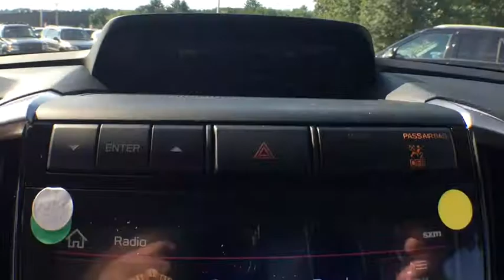2019 Subaru Ascent Haverhill, Salem NH, Methuen MA, Andover MA, Plaistow NH, N.Andover, MA 190020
Crimson Red Pearl N 2019 Subaru Ascent available in Haverville, Massachusetts at Autofair Subaru of Haverill. Servicing the Salem NH, Methuen MA, Andover MA, Plaistow NH, N.Andover, MA area.

Autofair Subaru of Haverhill
503 Broadway

2019 Subaru Ascent Crimson Red Pearl 2.4L DOHC SUBARU NEAR ME. MANCHESTER, DANVERS, ANDOVER, EXETER, WAKEFIELD, NASHUA, HAVERHILL, LAWRENCE, PORTSMOUTH.